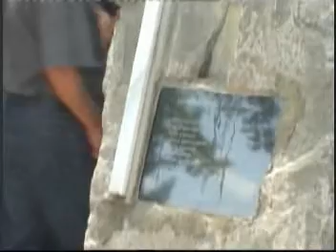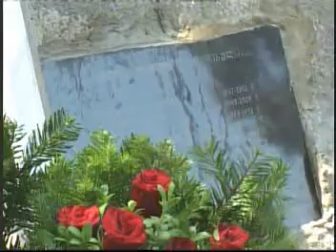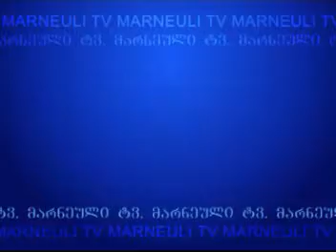MARNEULI TV XEBERLER 08 08 2013